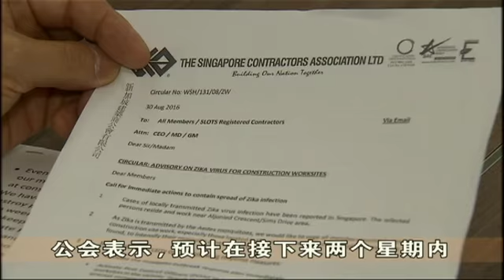多家机构同外籍客工紧密合作 设法遏制兹卡病毒传播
沈氏通道一个建筑工地出现多起兹卡病例后，多家机构同外籍客工展开紧密合作，设法遏制兹卡病毒传播，并提高居民的防范意识。